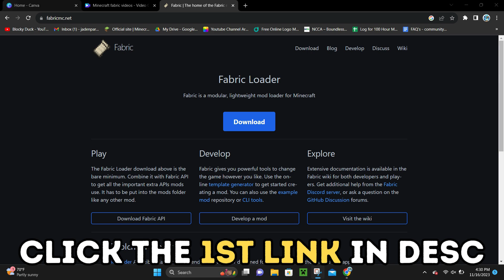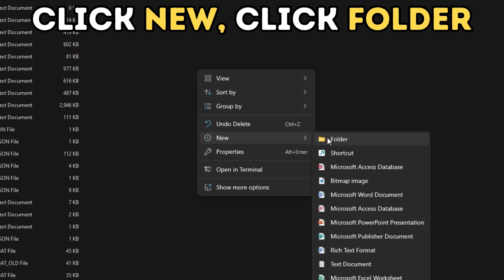How To Download & Install Waystones In Minecraft 1.21.1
In this video, I will show you how to download & install Waystones in Minecraft 1.21.1 (Fabric)

Create your own Minecraft server...